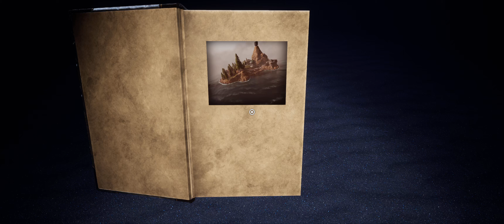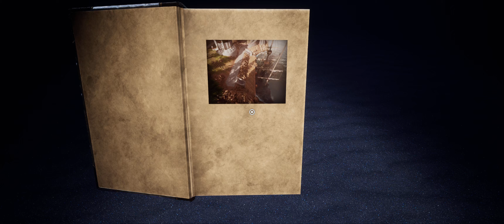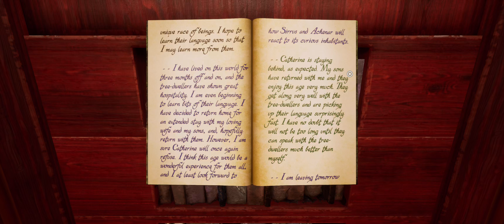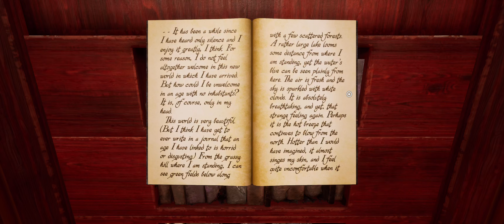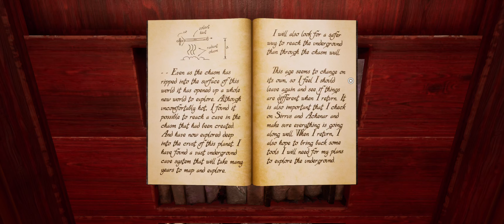MYST (2021 Remake) - Playthrough - Random Puzzles - 1/2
In preparation for the new Riven remake coming out soon; let's play Myst! This is the 2021 3d Remake of the PC Gaming Classic. I loved this entire serious as a kid. I even read the three Myst novels that were released!
So let's relive a piece of my childhood together on the lonely island of Myst. And why not do it in ULTRAWIDE this time?

Part 1 contains the Mechanical Age and the Channelwood Age.